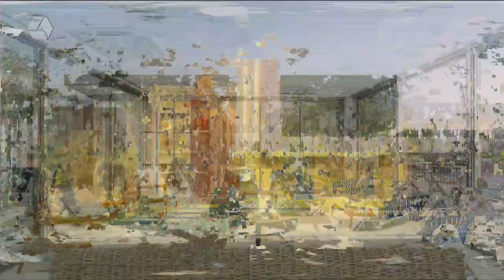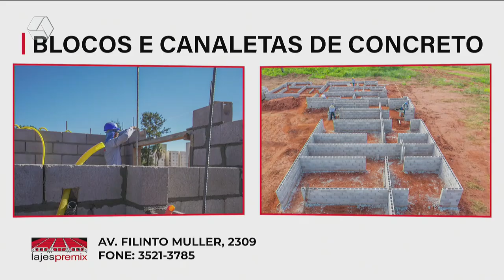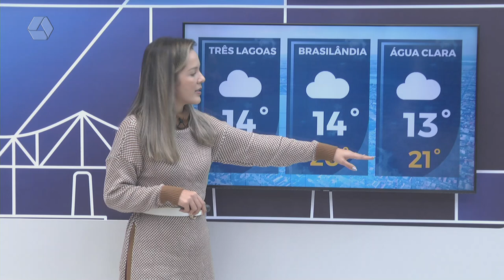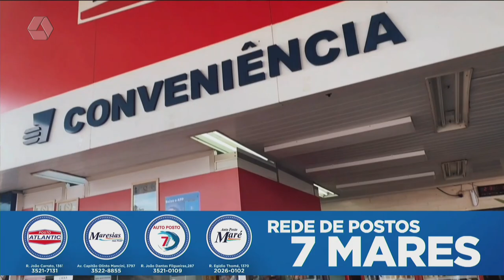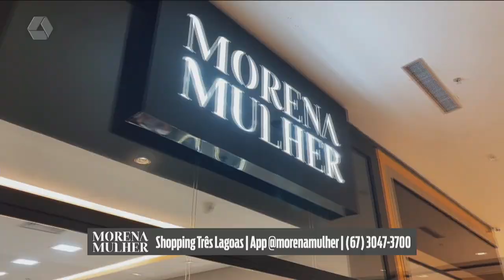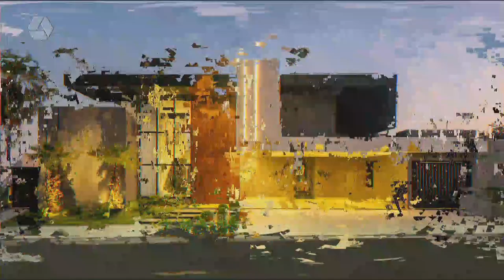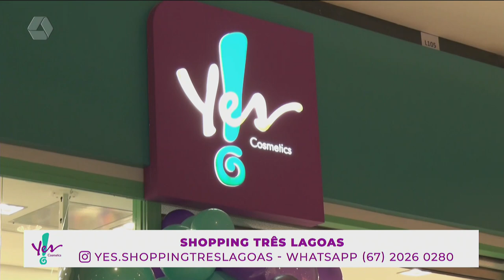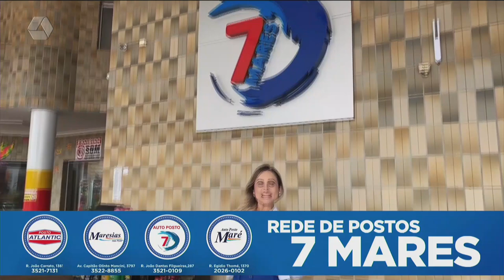TVC AGORA 09/07/24